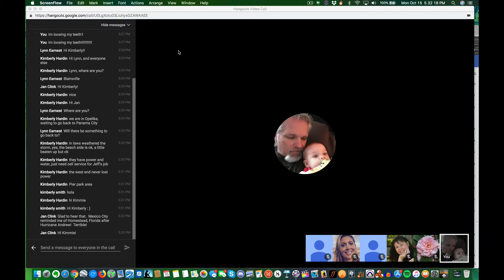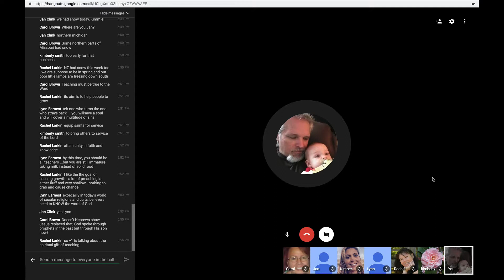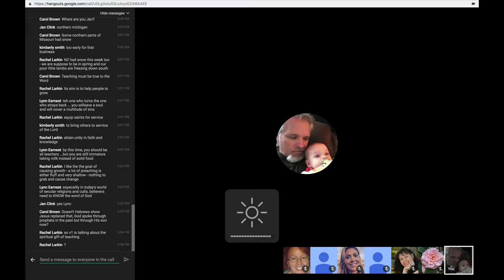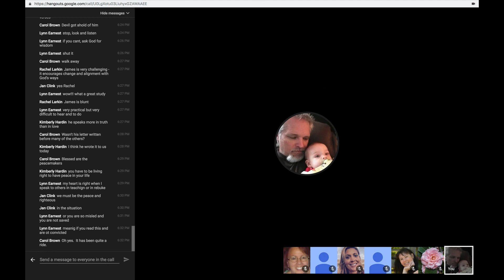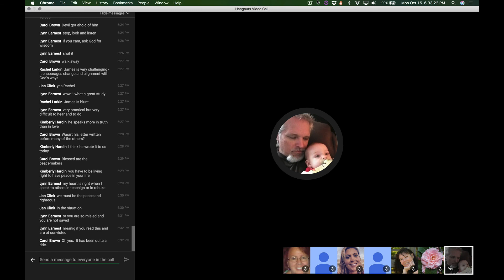James Lesson 6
Study in James